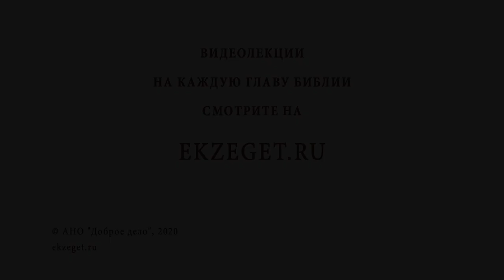Как принимать критику ? Библия отвечает. Священник Стахий Колотвин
В сегодняшнем видео с иереем Стахием Колотвиным рассуждаем на тему "Как принимать критику?"
 Касаемся следующих тем:

🔸Допустимость критики верующим.
🔸Обличение и польза.
🔸Любить всех, но не принимать их догмы.
🔸Терпение и выдержка христианина, уповающего на Бога.
🔸Молчание может помочь нам.